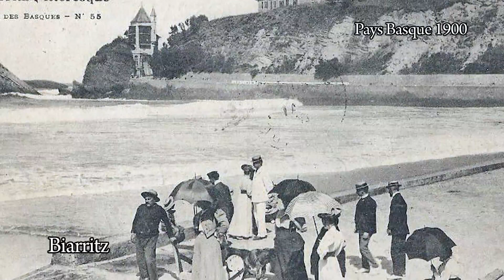Biarritz autrefois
Balade en cartes postales dans le Biarritz du début des années 1900.